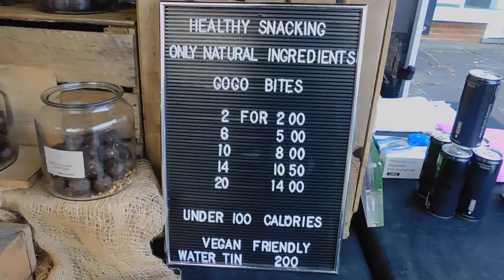MHM: Suffolk Market Events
Mansion House Media talks to Justine Paul about the future and importance of Suffolk Market Events